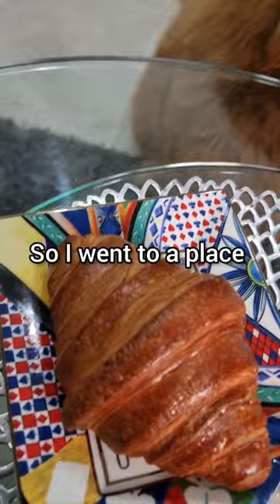Today I want to eat a Croissant 🥐